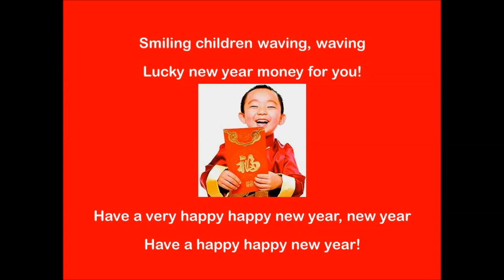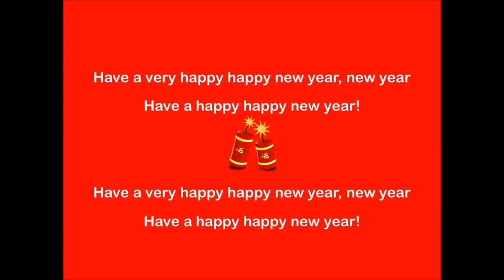Happy Chinese New Year!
Welcome in the Chinese New Year with this catchy little song, suitable for all ages.